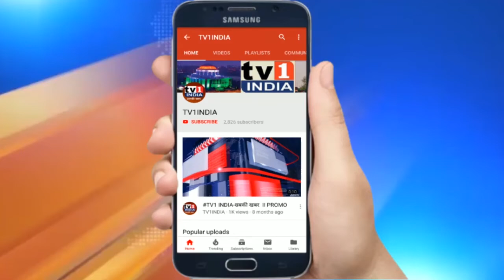MP Rajan Vichare Meets NMMC Commisioner | Demanded Rapid AntiBody Corona Test in Navi Mumbai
MP Rajan Vichare Meets NMMC Commisioner, Demanded For Rapid AntiBody Corona Test in Navi Mumbai
शिवसेना सांसद राजन विचारे ने की नवी मुंबई आयुक्त से मुलाकात | रैपिड  एंटी बॉ़डी टेस्ट बढ़ाने की मांग | ठाणे से शिवसेना सांसद राजन विचारे ने  आज नवी मुंबई के नए आयुक्त अभिजित बांगर से मुलाकात की । इस मुलाकात में  सांसद ने आयुक्त से नवी मुंबई में कोरोना की वर्तमान स्थिति पर चर्चा की । राजन विचारे ने कहा कि मैने आयुक्त से नवी मुंबई में एक लाख रैपिड ऐंटी बॉडी किट खरीदने की मांग की है । ताकि जल्द से जल्द कोरोना संक्रमित मरीजों की जांच हो सके और उसके हिसाब से उनका इलाज किया जा सके ।